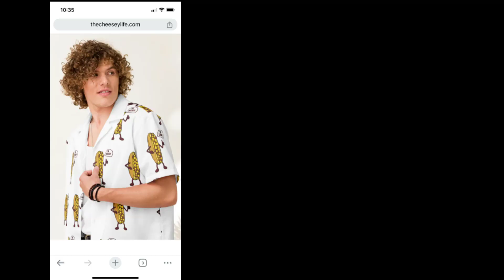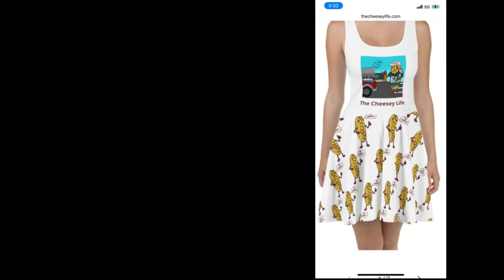2024 MCM - Sweet 16 - Delco + 6 region - Steaks West Chester vs Delco Steaks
The Sweet 16 is getting off to a get start.  This is a great match between 2 very good cheesesteaks.  Luckily we had 2 very good judges, Dave & Phil.  As you know Phil and Dave love to talk.  This video is edited much differently than other videos.  Spoiler alert!!  Split decision!!  If you want to see more of Steaks West Chester and Delco Steaks, contestant videos are on MarchCheesesteakMadness.com and Philadelphia Cheesesteak Adventure YouTube channel.  I made playlists so they are easier to find.

The JUDGES BRACKET 2nd round is underway.  All 1st Rd cheesesteak head to head deathmatch videos are on MarchCheesesteakMadness.com and Philadelphia Cheesesteak Adventure YouTube channel, 2024 MCM playlist.  We/I am uploading 2nd round videos as I complete them.

March cheesesteak Madness.  One field of 64 Cheesesteaks.  2 Champion’s; 1. The People’s Champion.  2. The Judge’s Champion.  People’s Bracket voting is on PhillyBite.com.  Vote for your favorite place everyday.  Judge’s bracket updates and match up videos on March Cheesesteak Madness.com (no Spaces).

Get your The Cheesey Life gear at TheCheeseyLife.com.  Now you can wear your love of cheesesteaks proudly.

The Philadelphia Cheesesteak Guide is now available on my Website, PhiladelphiaCheesesteakAdventure.com.  All 1,100+ cheesesteaks I have reviewed are searchable by; 1. My spreadsheet. 2. Drop down menus 3. Map view.

2023 March Cheesesteak Madness Judge’s Champion is Tony’s of West Reading.  Leo’s Steak Shop is the People’s Champion.  All the videos are on YouTube channel, Philadelphia Cheesesteak Adventure.